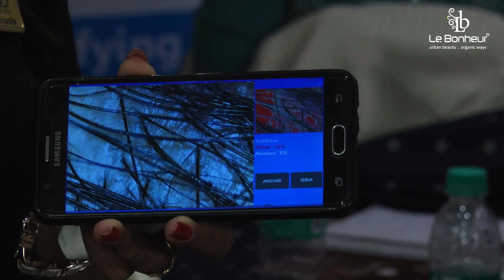Next Generation Hair and Skin Analyser!!!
Unlock Your Skin's Secrets: Discover the Power of Le Bonheur's Skin Analyser Machine!" 💫✨

Say goodbye to guesswork and hello to personalized skincare with Le Bonheur's state-of-the-art Skin Analyser Machine. Experience a revolutionary approach to skincare as this advanced device analyzes your skin's unique needs, from hydration levels to pigmentation and beyond. Armed with precise data, our skincare experts can tailor a customized regimen using Le Bonheur's premium products, ensuring you achieve your skincare goals with confidence. Don't just dream of flawless skin – let Le Bonheur's Skin Analyser Machine make it a reality! 💖🔍